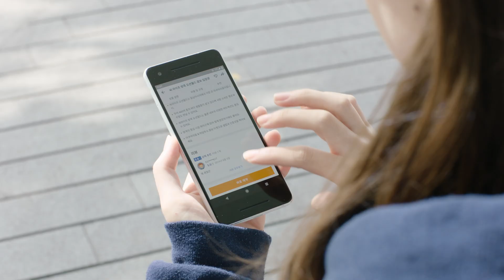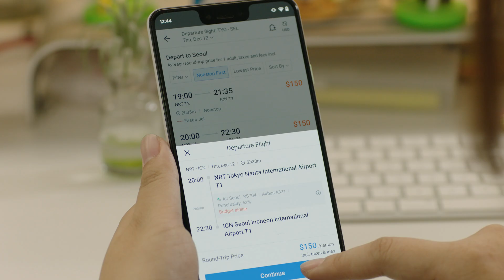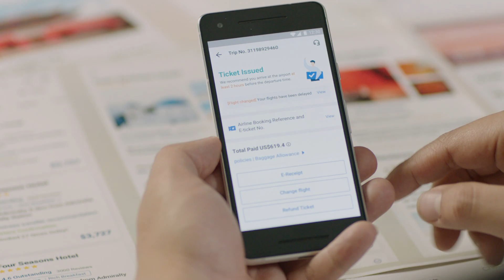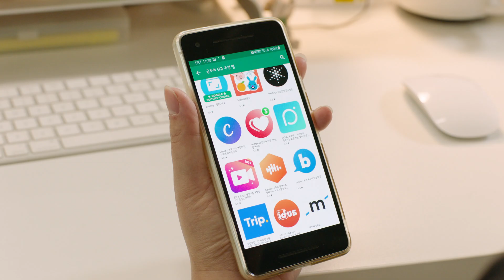Trip.com - Creating a universal travel mate with Material Design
Trip.com was created to provide an excellent travel-booking experience to users across the globe, a strong visual hierarchy and support for 19 languages. It was chosen as the winner under the Universality category by Google Material Design for its "thoughtful and inclusive" design tailored to the needs of a wide range of users.